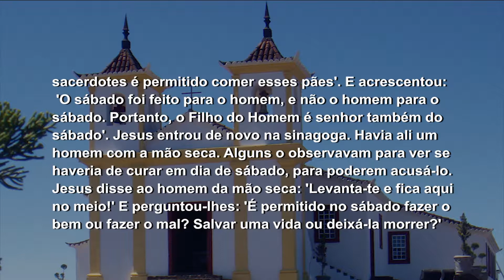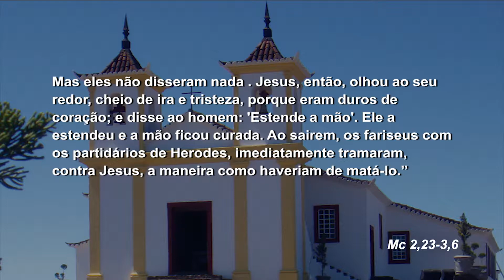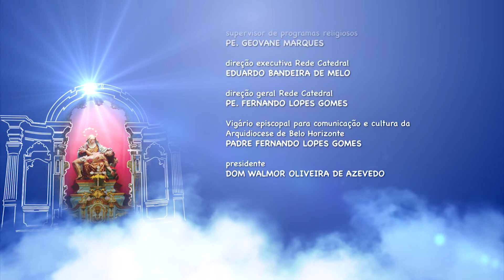Mãe Maria - 03/06/18